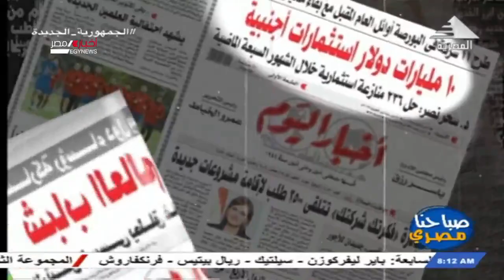صباحنا مصري .. عناويين الصحف 28-8-2021